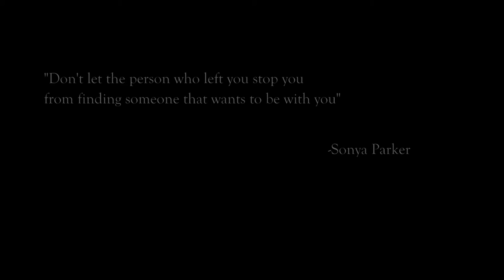Shots - Broiler Remix [Imagine Dragons - Music Video]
"Don't let the person who left you stop you from finding someone that wants to be with you"